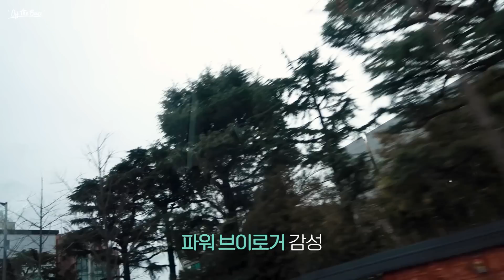[OFF THE BOYZ] 상연 맵스 4월호 화보 촬영 비하인드